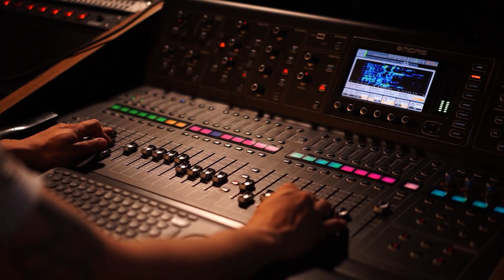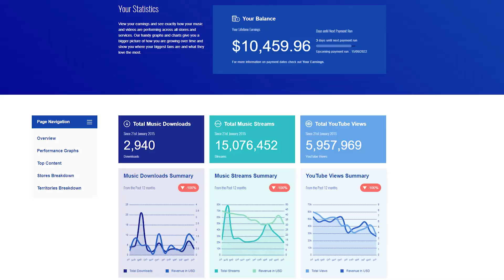How to Market a Release | Part 3: Post-Release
Being an independent artist, whether you're a producer or part of a band, gives you full control over your music, but being free from a record label can also mean a lot of hard work. This is our third and final video in a series that covers everything you need to know about releasing new music: prior to release, on release day and post release, so you can ensure each release is a smooth and successful process.

Now that your music is out in the world, we run through the steps needed to ensure continued success in the weeks following release day. Watch for tips on turning listeners into fans, via social media content, creative videos, playlisting, merch drops, recording alternative track versions, performing live shows, tracking statistics, connecting with fans and more.

0:00 Intro
0:24 The afterparty
3:02 Show your face
4:24 Outro

At RouteNote, it is our mission to empower creators of all kinds with what they need to fulfil their dreams. We work closely with over 800,000 musicians around the world to get their music on the biggest music streaming platforms, download services, video apps, and more!

We make music distribution FREE so that there are no barriers for artists of any size, wherever they are in the world. Reaching artists in every country in the world on the biggest music platforms is a reality with RouteNote.

Like the music? So do we!

simmerdown - rhodes
simmerdown - unfurl